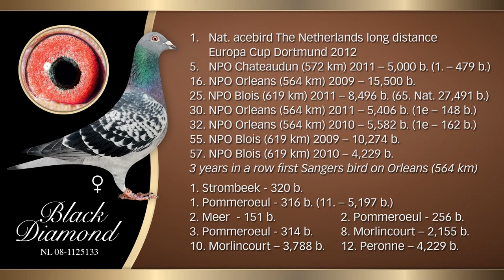Marcel Sangers Total Auction: Black Diamond